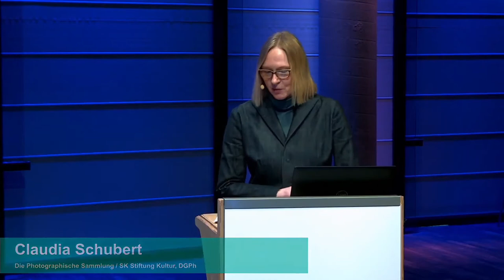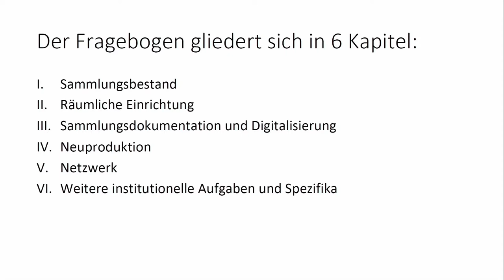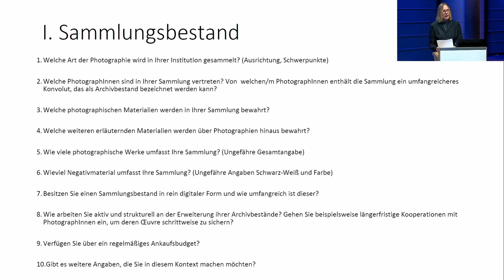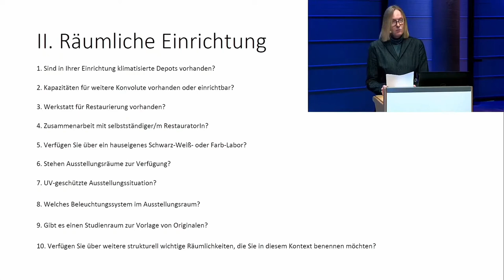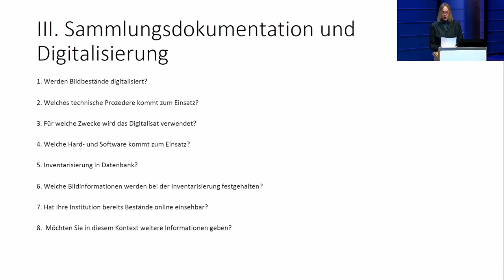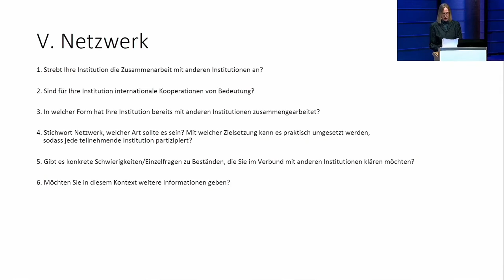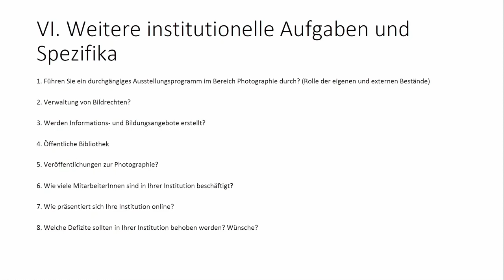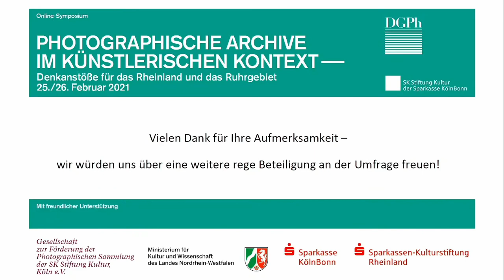03 Vorstellung einer Umfrage zur institutionellen Situation photographischer Archive und Bestände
Vorstellung und Auswertung einer deutschlandweiten Umfrage mit Simone Klein, Vorstandsmitglied der DGPh und Claudia Schubert, Die Photographische Sammlung/SK Stiftung Kultur und Mitglied der DGPh

Im Juni 2020 starteten die Deutsche Gesellschaft für Photographie und die Photographische Sammlung/SK Stiftung Kultur eine deutschlandweite Umfrage, gerichtet an mit Photographie betraute Institutionen wie Kunstmuseen, kommunale und private Archive, Stiftungen und Nachlässe. Ziel der Befragung war, einen möglichst detaillierten Überblick zu bekommen über beispielsweise vorhandene Sammlungsbestände und Konvolute, räumliche und konservatorische Ausstattungen, über inhaltliche und technische Konzeptionen digitaler Datenbanken, über bestehende und gewünschte Netzwerke und Kooperationen, Ausstellungs- und Publikationsvorhaben usw. Der Vortrag stellt die Ergebnisse der Umfrage vor, die als eine Grundlage zur weiteren Konkretisierung eines photographischen Netzwerks dient.

Simone Klein ist Art Advisor sowie unabhängige und öffentlich bestellte und vereidigte Gutachterin für Photographie in Köln. Nach dem Studium der Kunstgeschichte, Romanistik und Germanistik in Bonn und der Sorbonne in Paris, war sie in leitenden Positionen beim Kunsthaus Lempertz Köln und der Photographie-Abteilung von Sotheby’s Europa mit Auktionen in Paris, London und New York. Zuletzt war sie als internationale Direktorin der Abteilung Print sales bei der Agentur Magnum Photos in Paris tätig, zudem Mitglied des curatorial committee der Photo London sowie der nominierenden Jury des Prix Pictet, Vorsitzende des Beirats der Photographischen Sammlung/SK Stiftung Kultur, Köln, Beiratsmitglied der Photoszene Köln sowie der Berlin Photo Week und Mitglied des Geschäftsführenden Vorstands der DGPh. Lehraufträge zum Thema Kunst- und Photographie-Markt an der Donau-Universität in Krems und an der Sciences Po Lille.

Claudia Schubert studierte Kunstgeschichte an der Goethe-Universität, Frankfurt am Main. Von 1994 bis 1996 war sie freie Mitarbeiterin am Museum für Moderne Kunst, Frankfurt am Main; seit 1997 wissenschaftliche Mitarbeiterin und Kuratorin bei der Photographischen Sammlung/SK Stiftung Kultur in Köln; seitdem zahlreiche Ausstellungs- und Publikationsprojekte zur historischen und zeitgenössischen Photographie, weiterer Schwerpunkt auf Museumspädagogik.

Zum Symposium:
Eine Vielzahl aktueller und zukunftsweisender Aspekte betreffend der Bewahrung, Sicherung und Präsentation von photographischen Werken stand im Mittelpunkt eines zweitägigen Online-Symposiums unter Thema „Photographische Archive im künstlerischen und kulturellen Kontext“, zu dem die Photographische Sammlung/SK Stiftung Kultur und die Deutschen Gesellschaft für Photographie (DGPh) am 25./26. Februar 2021 eingeladen hatten.

Auch die damit verbundenen institutionellen Erfordernisse wurden in den zehn Vorträgen und zwei Panel-Gesprächen hervorgehoben, die wir hier in Einzelvideos gesondert präsentieren: Insgesamt 20 Expert*innen aus unterschiedlichen Museen, Institutionen und Unternehmen, sowie Künstler*innen/Photograph*innen aus Berlin, Bielefeld, Bonn, Düsseldorf, Essen, Hamburg, Köln, Leipzig und Amsterdam kamen zu Wort.
Die Moderation an beiden Tagen: Claudia Dichter, Journalistin und Kunstkritikerin.